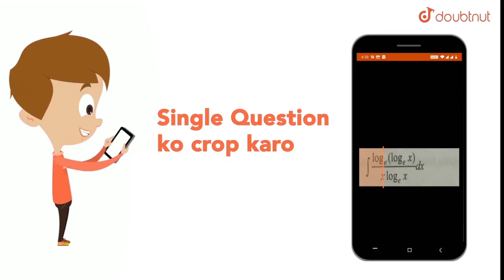Two trains A and B simultaneously start moving along parallel tracks from a station along same d...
Question From – Cengage BM Sharma WAVES AND THERMODYNAMICS SOUND WAVES AND DOPPLER EFFECT JEE Main, JEE Advanced, NEET, KVPY, AIIMS, CBSE, RBSE, UP, MP, BIHAR BOARD

QUESTION TEXT:-
Two trains A and B simultaneously start moving along parallel tracks from a station along same direction. A starts with constant acceleration `2(m)/(s^2)` from rest, while B with the same acceleration but with initial velocity of 40 m/s. Twenty seconds after the start, passenger of A hears whistle of B. If frequency of whistle is 1194 Hz and velocity of sound in air is 322 m/s, calculate frequency observed by the passenger.